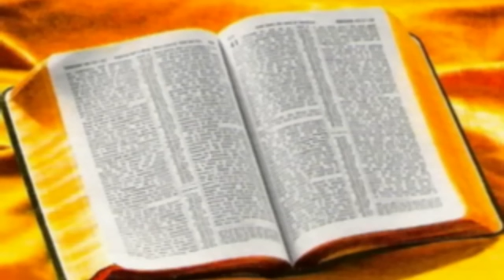Maribel dandote unas palabras de aliento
Escuchame un momento diciendote palabras de aliento perdoname sono el telefono y no pude terminar pero escucha lo que logre grabar para ti